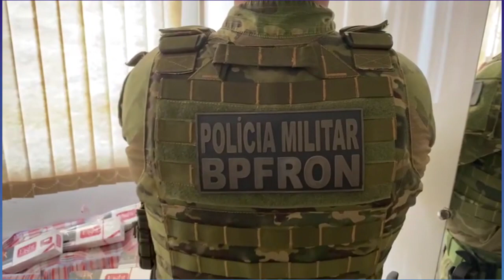BPFron apreende R$ 150 mil em cigarros, eletrônicos e mercadorias contrabandeadas